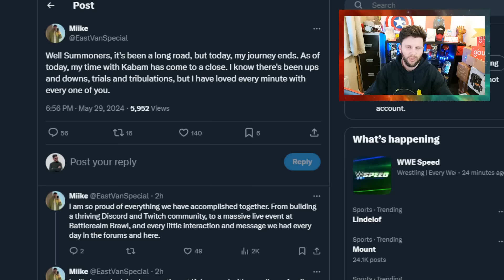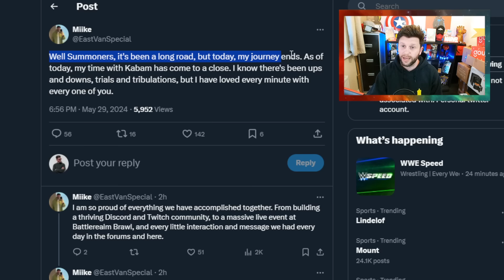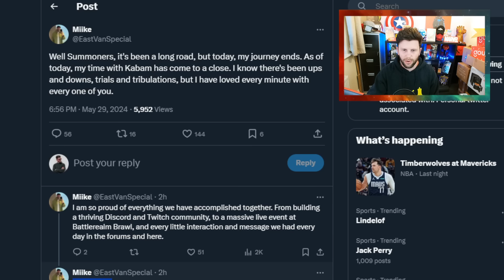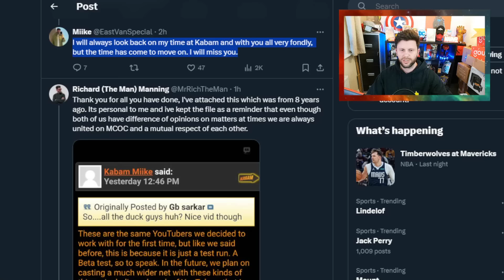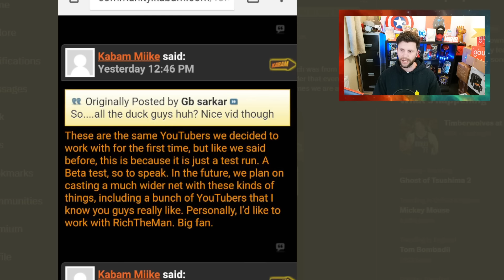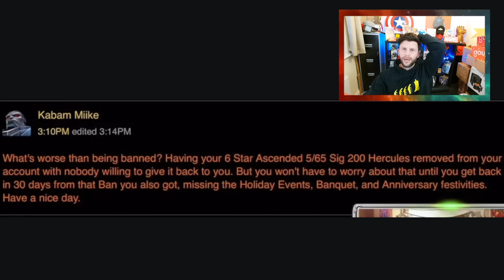This Was A Major Shock Nearly 10 years working for Kabam! | Marvel Contest of Champions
In This Video: Kabam Miike Leaves Kabam.

This Month:
Spring of Sorrow, Mister Sinister Buff, Omega Days, Omega Valiant Crystals , Xmagica incursions, Sector 7, Omega Days Guide, farming units, A.I Imprvements, Knulls Lair, Promo codes, negasonic teenage warhead, silver sable.

Deathless King Groot, Alliance Showcase, Nightcrawler Buff, Sagas, X Magica, Mysterium, Traders Outpost,